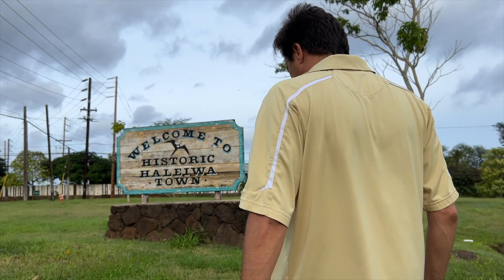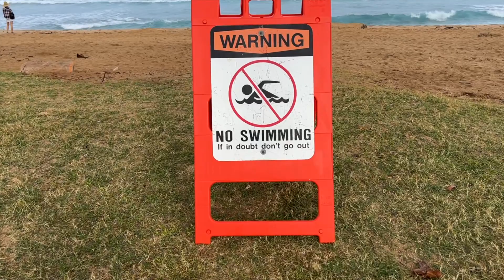A Winter Beach Morning visit in Hawaii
I took the Porsche 996.2 cabriolet to the beach early in the morning, during winter on Christmas Eve, to watch the big ways and feel the power of the ocean. the car drove awesome. I made this video especially for those of you are in the cold and or miss Hawaii.